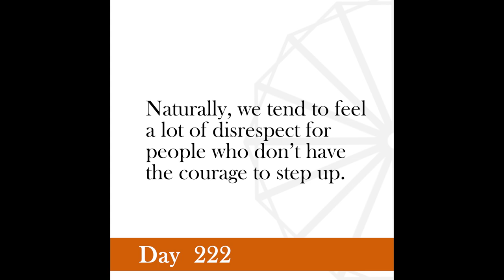Nonviolence Daily | Day 222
Still the community stood unmoved. Only the weaklings slipped away. But even the weaklings had done their best. Let us not despise them.